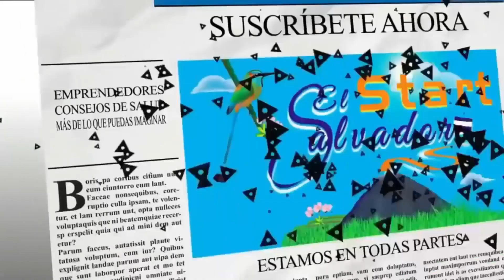¡RUMBO A LA MILPA Y FRANKLIN DECIDE COMERSE UN OCRE!